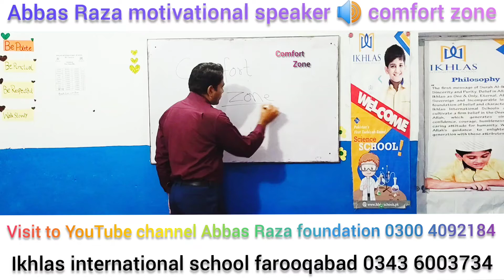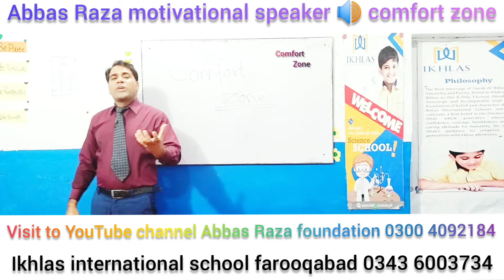Comfort zone, Comfort Zone, “You never change your life until you step out of your comfort zone"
“You never change your life until you step out of your comfort zone; change begins at the end of your comfort zone.” ...
It’s easy to stay in a place of comfort without challenging yourself.